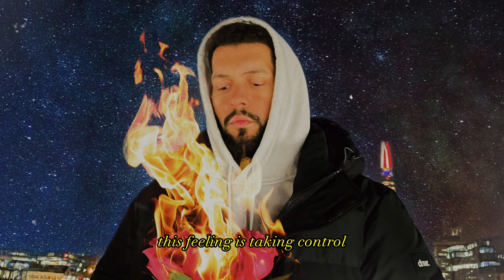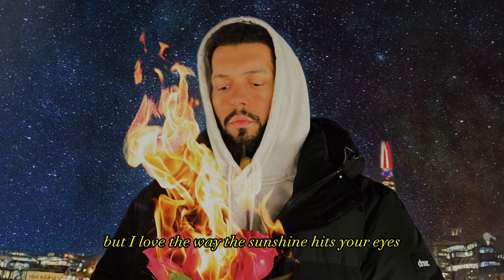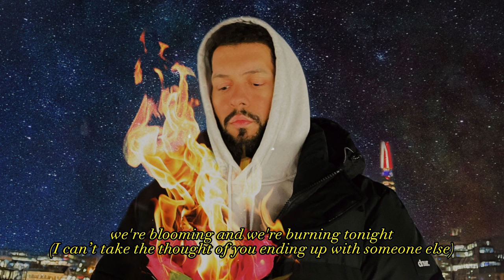Luke Silva - Blooming & Burning (Official Lyric Video)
Any tip goes towards supporting my music career. Thanks everyone! 💙